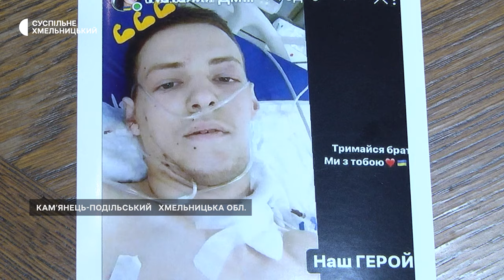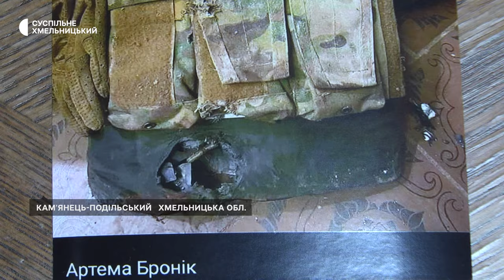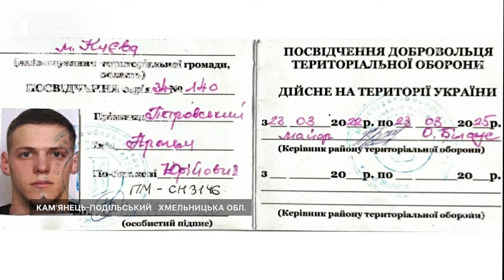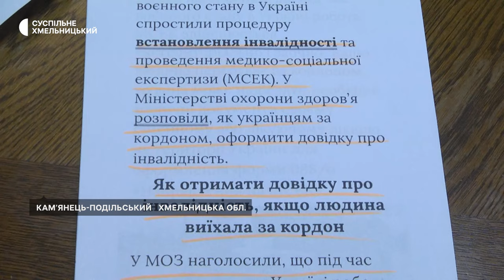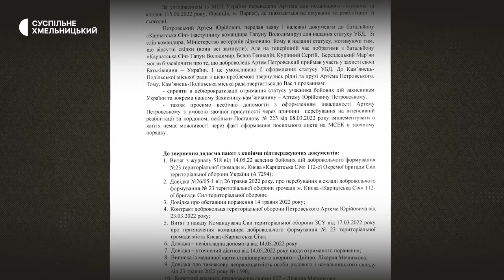Поранений боєць з Хмельниччини намагається отримати статус учасника бойових дій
Кам’янчанин Артем Петровський після важкого поранення під Ізюмом втратив ногу та переніс 14 операцій в Україні і Франції, куди його доправили на лікування та реабілітацію в 22-му році,  і де він перебуває досі. І весь цей час його рідні домагаються присвоєння Артему статусу учасника бойових дій та надання йому групи інвалідності, але марно розповідає його дідусь Василь Петровський. За його словами, вони всюди наштовхуються на бюрократичні перепони.